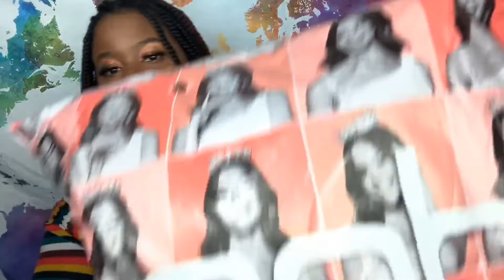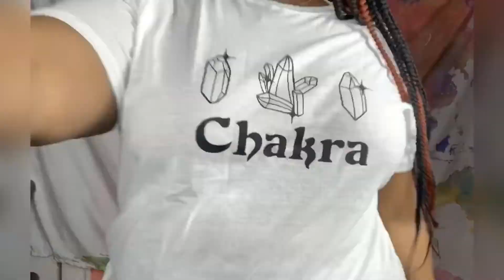Quarantine Boohoo Curve Try On| Fluffygirl Haul (curvygirl haul) spring 2020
Thanks for stopping by my channel. This is a Non- sponsored video on some very cute, trendy and fashionable outfits that I purchased. 🥰